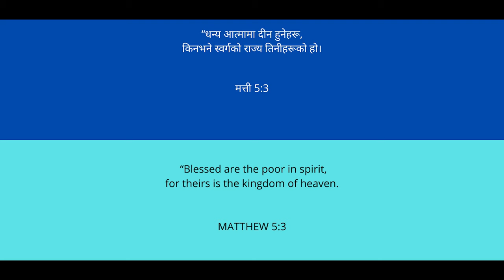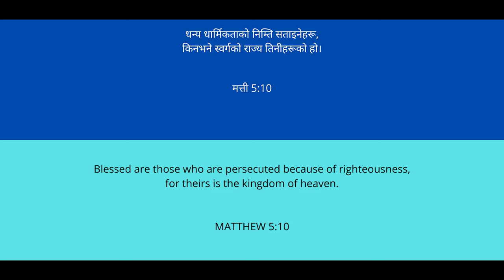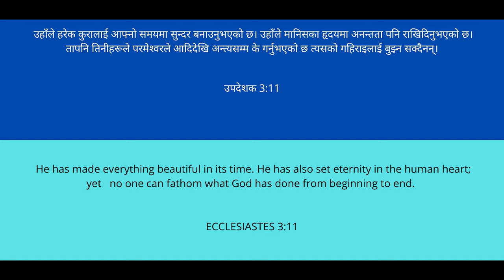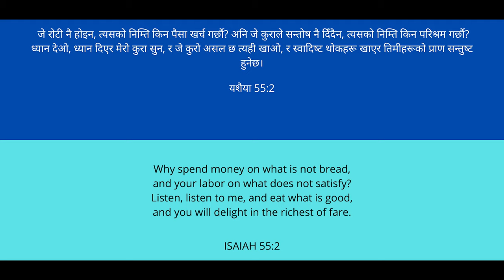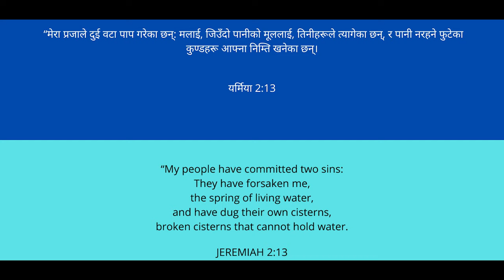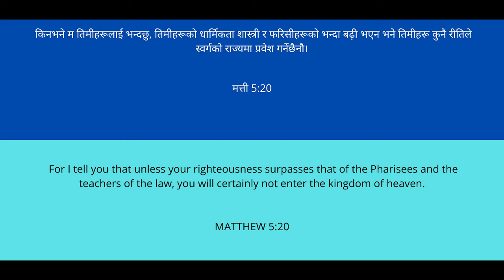🔴RAY OF HOPE || Jigmee Sonam Bhutia || धन्‍य धार्मिकताको निम्‍ति भोकाउने र तिर्खाउनेहरू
JAIMASHI EVRYONE
Welcome to Ray of Hope's Nepali Service
We so Glad and excited you could join us today as we get back to series of the study of the book of Matthew.

-Share the link and invite your friends to listen the word of God together.

And If you are new here, you are most welcome to our channel and I am so happy you’re joining in, God loves you and I strongly believe you’re not here by any accident, I would encourage you to watch the whole video through and also write to us any time if you have any questions or even a prayer request.